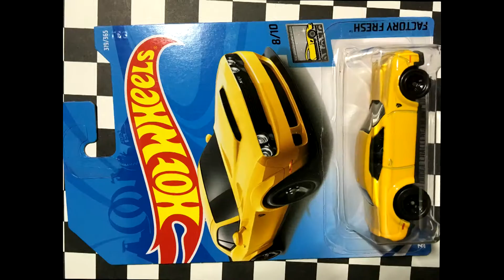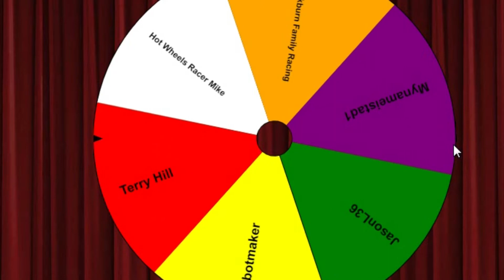18 Dodge Challenger SRT Demon, 15 Dodge Challenger SRT-Hot Wheels Fat Track Race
18 Dodge Challenger SRT Demon, 15 Dodge Challenger SRT-Hot Wheels Fat Track Race